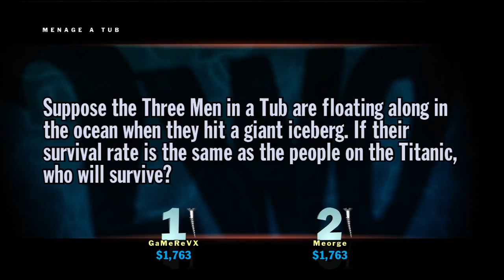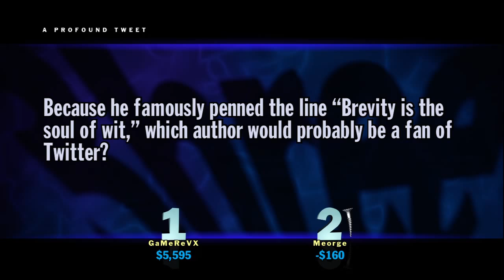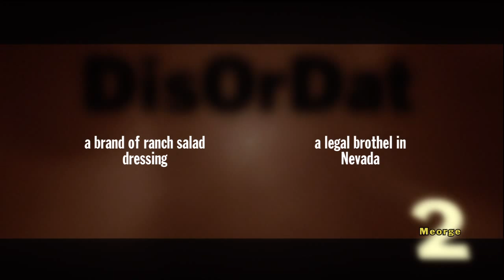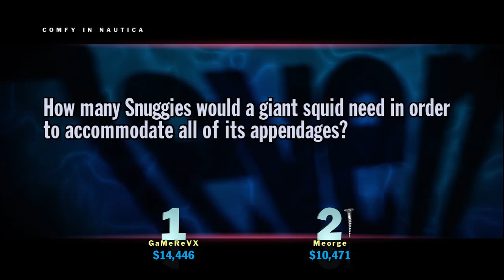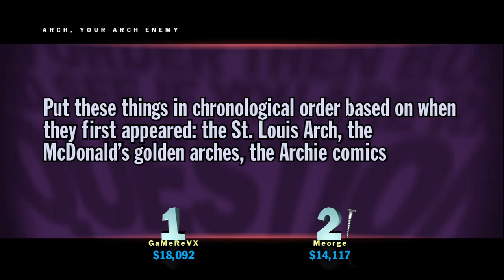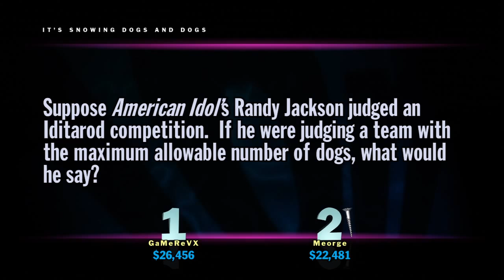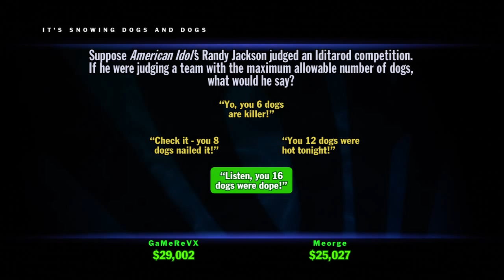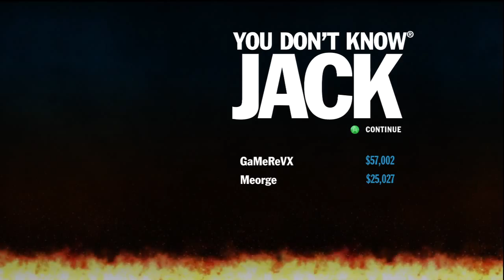You Don't Know Jack Episode 6 Answers - Romanticlip Tandem Toenail Clippers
You Don't Know Jack Episode 6 - Romanticlip Tandem Toenail Clippers - Answers

Video includes all the correct answers, "Wrong Answer of the Game" (Question 4) DisOrDat, and Jack Attack.